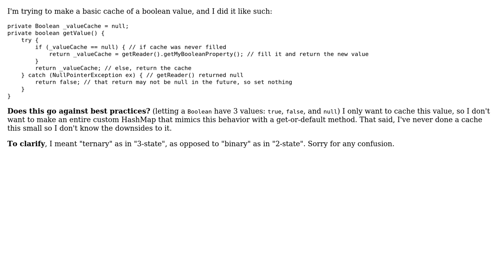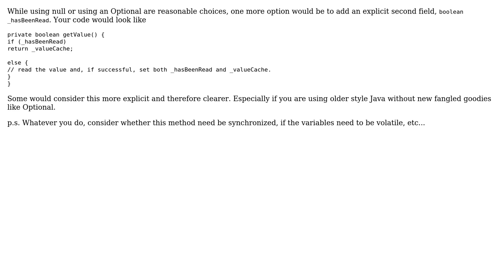Software Engineering: Should a Java Boolean be used for ternary (3-state) logic? (2 Solutions!!)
Software Engineering: Should a Java Boolean be used for ternary (3-state) logic?

With thanks & praise to God, and with thanks to the many people who have made this project possible! | Content (except music & images) licensed under CC BY-SA | Music | Images & others | With thanks to user user949300 user Ky Leggiero user Doval and the Stack Exchange Network Trademarks are property of their respective owners. You are responsible for your own actions.